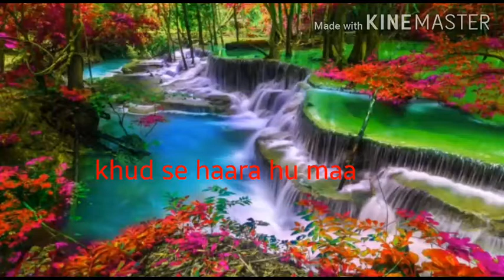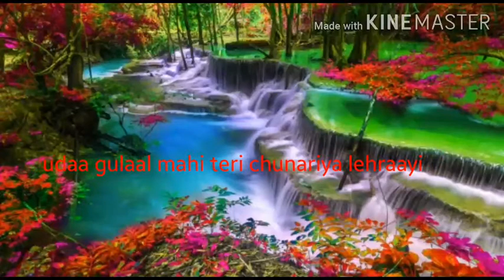Mahi teri chunariya song ☆ |Jatin Singh|☆ version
Guyz give me your humble feedback😊😇